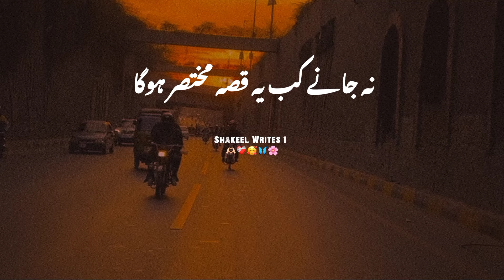Akhar Kb Humari Mulakat Hogi 🖤🥺Deep Line's Urdu Poetry || Sad Urdu Poetry Whatsapp Status